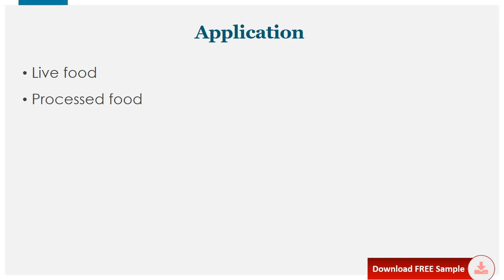Global Fish Feeds Market Research Report 2021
Download FREE Research Report Sample PDF:
Fish Feeds Market report includes specific segments by region (country), by manufacturers, by Type and by Application. Each type provides information about the production during the forecast period of 2016 to 2027.